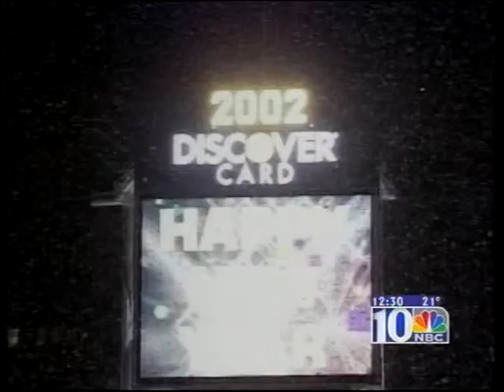Larry Mendte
A sampling of Larry Mendte's work at both NBC10 and CBS3 in Philadelphia